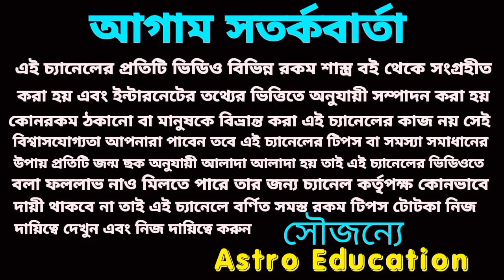মেষ রাশি পাঁচটি মহা ভবিষ্যৎবাণী ধ্রুব সত্য হবে!